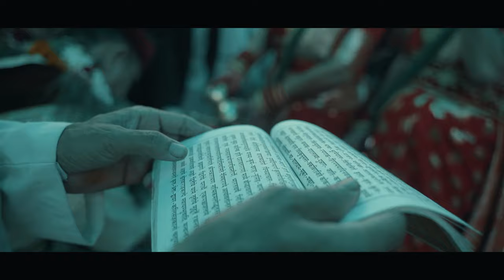Dhiraj Weds Yeshika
Your wedding day may come and go, but may your love forever grow. Congratulations to the perfect couple! I love to see two people who deserve happiness so much find it with each other. Best wishes to you both. ... May the love you share today grow stronger as you grow old together.